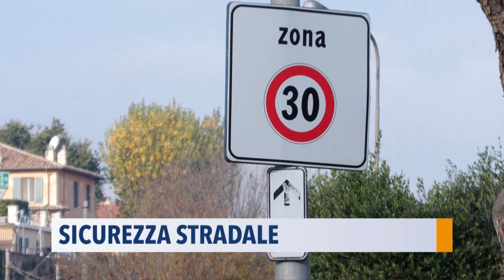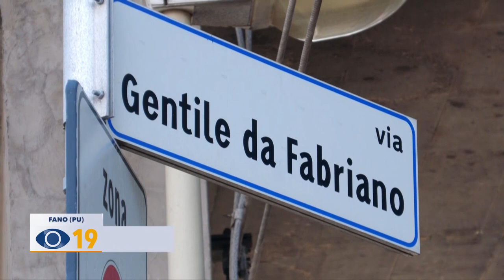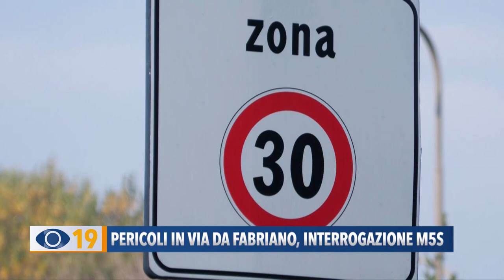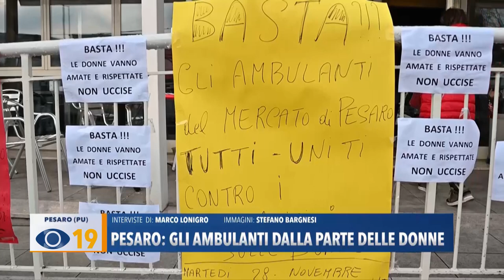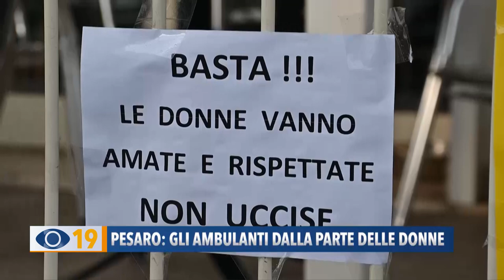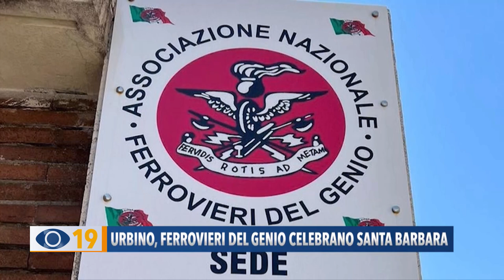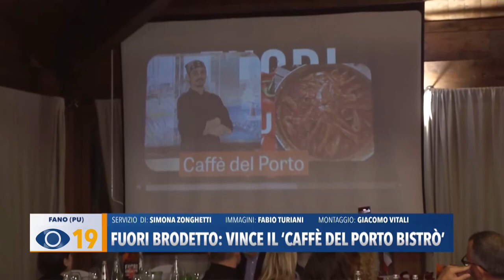Occhio alla Notizia 28 novembre 2023